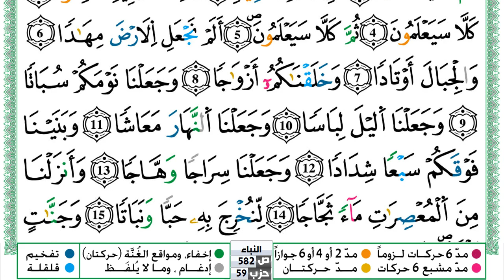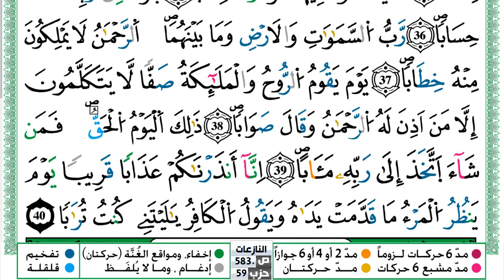سورة النبأ مكتوبة حسن صالح Surah Al Nabaa Hassan Saleh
سورة النبأ مكتوبة حسن صالح Surah Al Nabaa Hassan Saleh ورش عن نافع من طريق الازرق